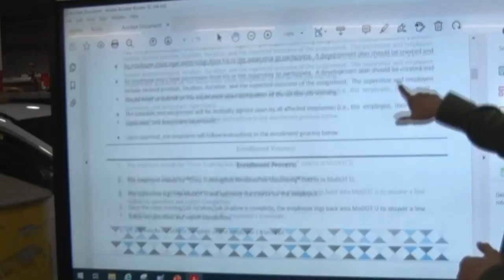Innovations Entry - Engaged Performance Development